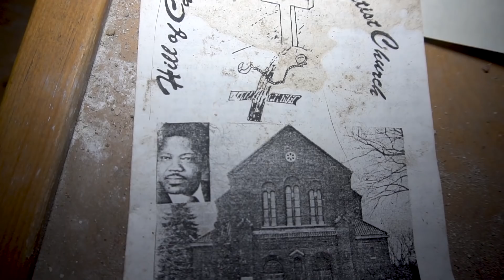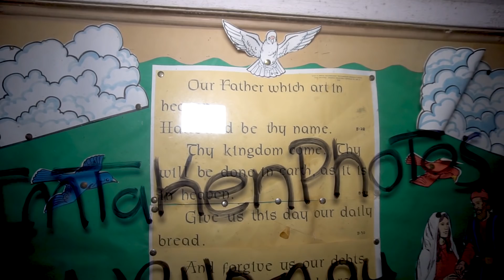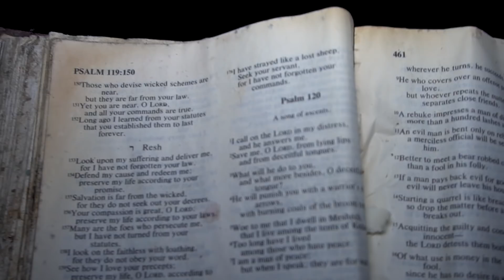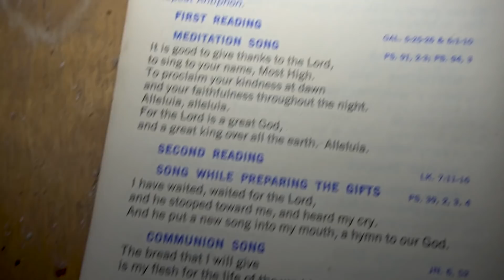Forgotten Abandoned Church in Detroit left in Ruins | Urban Blight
Thank you for joining me on another urban exploration.  Today we are exploring an abandoned church in Detroit.  This is one of many abandoned places in the area that we explored this day.  Harmin Vlogs decided to explore this abandoned church with me, be sure to check him out.  Link will be provided down below.  Thanks again for all the support.

Follow me on TopBuzz